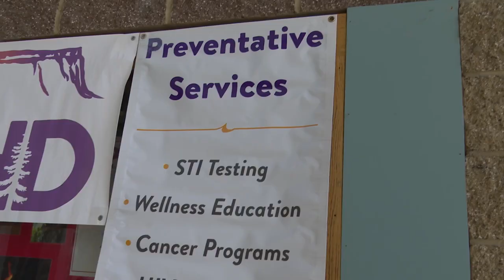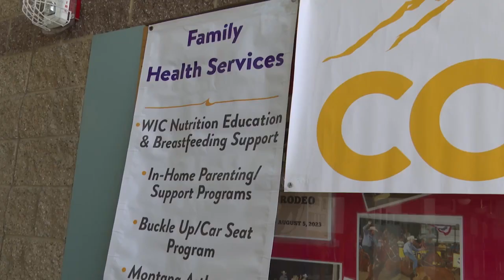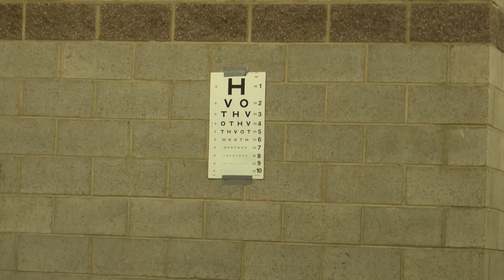Cascade City-County Health Department hosts Back To School Clinic